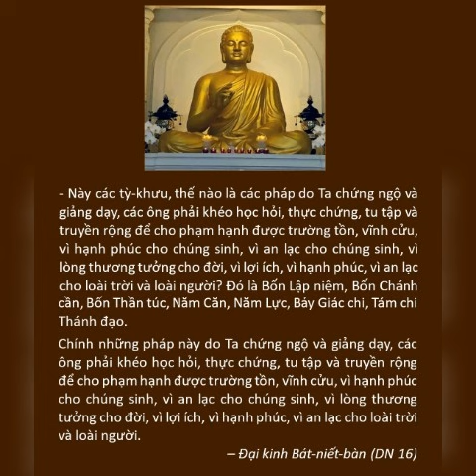Lời Phật dạy: CÁC PHÁP CẦN PHẢI TU TẬP VÀ THỰC CHỨNG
Lời Phật dạy
CÁC PHÁP CẦN PHẢI TU TẬP VÀ THỰC CHỨNG

"Này các tỳ-khưu, thế nào là các pháp do Ta chứng ngộ và giảng dạy, các ông phải khéo học hỏi, thực chứng, tu tập và truyền rộng để cho phạm hạnh được trường tồn, vĩnh cửu, vì hạnh phúc cho chúng sinh, vì an lạc cho chúng sinh, vì lòng thương tưởng cho đời, vì lợi ích, vì hạnh phúc, vì an lạc cho loài trời và loài người? Đó là Bốn Lập niệm, Bốn Chánh cần, Bốn Thần túc, Năm Căn, Năm Lực, Bảy Giác chi, Tám chi Thánh đạo.

Chính những pháp này do Ta chứng ngộ và giảng dạy, các ông phải khéo học hỏi, thực chứng, tu tập và truyền rộng để cho phạm hạnh được trường tồn, vĩnh cửu, vì hạnh phúc cho chúng sinh, vì an lạc cho chúng sinh, vì lòng thương tưởng cho đời, vì lợi ích, vì hạnh phúc, vì an lạc cho loài trời và loài người."

– Đại kinh Bát-niết-bàn (DN 16)

Ghi chú:
* Bốn Lập niệm (niệm xứ): quán niệm thân, thọ, tâm, pháp. Bốn Chánh cần: tinh cần ngăn ngừa các ác, bất thiện pháp chưa sinh, tinh cần đoạn tận các ác, bất thiện pháp đã sinh, tinh cần phát sinh các thiện pháp chưa sinh, tinh cần làm tăng trưởng các thiện pháp đã sinh (thận, trừ, tu, bảo). Bốn Thần túc: dục, cần, tâm, thẩm. Năm Căn: tín, tấn, niệm, định, tuệ căn. Năm Lực: tín, tấn, niệm, định, tuệ lực. Bảy Giác chi (Bồ-đề phần): niệm, trạch pháp, tinh tấn, hỷ, khinh an, định, xả. Tám chi Thánh đạo (Bát chánh đạo): chánh kiến, chánh tư duy, chánh ngữ, chánh nghiệp, chánh mạng, chánh tinh tấn, chánh niệm, chánh định.

* Về sau này, các luận sư tổng hợp các chi lại và đưa vào tên gọi mới là “Ba mươi bảy phẩm trợ đạo”.